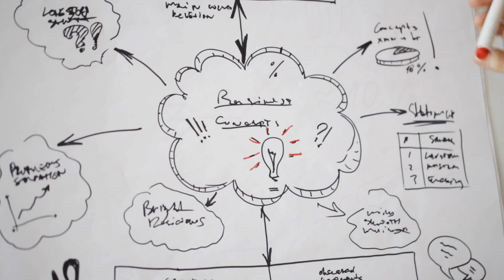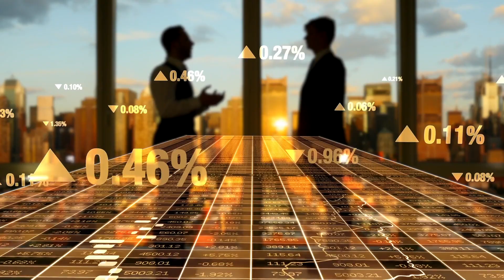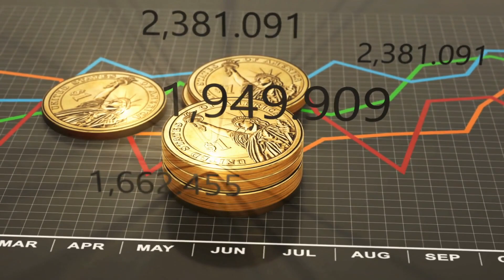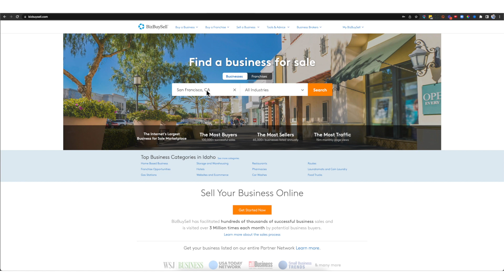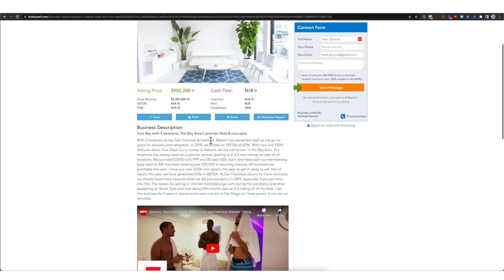How to Buy a Business and Tell Your Boss to Shove It in 2023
If you want to quit your job, build wealth, and attain more freedom in your life, the fastest and easiest way to make this transition is to buy an existing profitable business.

Forget startups, they are far too risky and the vast majority of them fail.

Side hustles are ok, but if you’re married with kids, you are going to really struggle to find enough time to grow the business to the point where you can quit your job.

So, unless you like working 60+ hour weeks and making very little money, buying a business is definitely the way to go, and in this video, I’m going to show you how to do it.

⏱ Chapters ⏱
0:00 Intro
0:45 How to buy an existing profitable business
1:36 What type of business should you buy?
3:18 Passion vs boring businesses
5:38 What size business should you buy?
6:51 The first way to find businesses to buy
9:00 The second way to find businesses to buy
10:26 The third way to find businesses for sale
11:38 How to determine what your advantage will be
15:07 How long should it take you to find a business to buy?
17:05 How to negotiate the price
20:11 How to get the money to finance your purchase

//Links
1) To learn more about using an SBA loan to buy a business, watch this clip
2) To learn more about using Flowster to help you manage your remote team,

// About Trent Dyrsmid Trent Dyrsmid is a serial entrepreneur, husband, and father. In addition to running this YouTube channel, he is the Founder of a SaaS business (Flowster.app) and a waste management business (Dumpstercrush.com). In 2019, one of his businesses ranked 254th on the 2019 Inc 5000 of America’s Fastest Growing Private Companies.